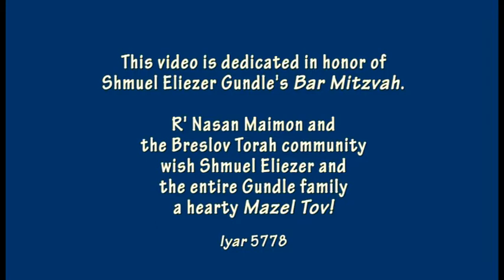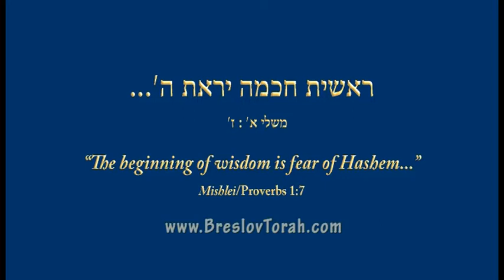Bamidbar - Matan Torah - A Relationship Based on Respect (Slides)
When the Torah was given to the People of Israel, Hashem promised to stand with them, always. Israel, in turn, promised to keep His commandments. Since these were vows exchanged with love, why was the Torah given amidst fire, lightning, and thunder? Speaker: R' Nasan Maimon, 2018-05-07.

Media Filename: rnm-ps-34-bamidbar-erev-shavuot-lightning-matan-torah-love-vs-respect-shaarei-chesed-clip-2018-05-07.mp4